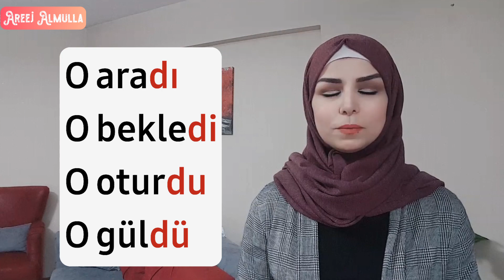تعلم اللغة التركية | الزمن الماضي ( المحدد ) | Belirli Geçmiş Zaman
الزمن الماضي المحدد او الشهودي هو الزمن الذي يحدث في الماضي ويكون الفاعل شاهد على الحدث .